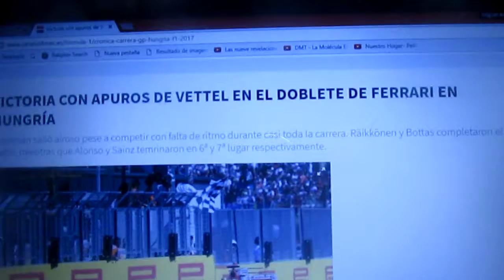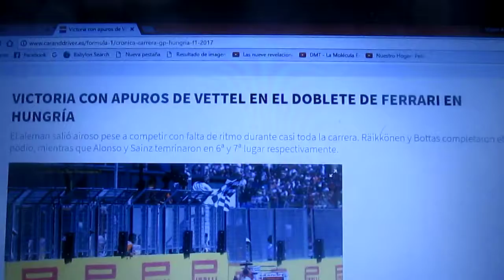Resumen GP de Hungría 2017 de F1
Un breve resumen del GP de Hungría de la Temporada 2017 de la F1 en la cual ganó el líder del mundial y tetra campeón alemán el piloto de Ferrari Sebastian Vettel seguido de su compañero de equipo el finés Kimi Raikkonen(2° doblete de la temporada para el equipo italiano de Maranello) y 3° fue el también finés el piloto de Mercedes Vatteri Bottas quien fue cedido por Hamilton en el final de la última vuelta